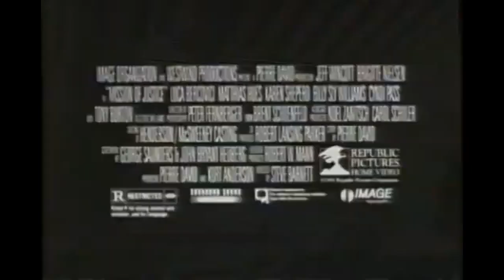Keith Vitalis Kung Fu Trailers: Mission of Justice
Keith Vitali presents Kung Fu Trailers where he shows trailers from long forgotten martial arts classic movies.  Tonight its the amazing Mission of Justice.  Kurt Harris, a bitter, former policeman, infiltrates a neo-fascist group after his friend is killed by their leader. While there, he discovers that the leader wants to run for mayor and will do anything to achieve her goal.